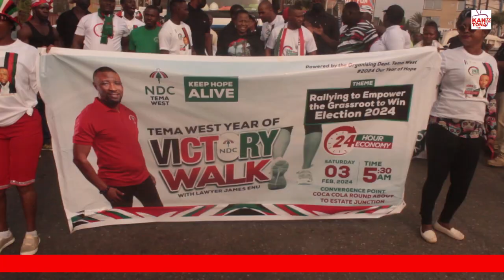National Democratic Congress Tema West Parliamentary candidate Lawyer James Embark on a Victory Walk